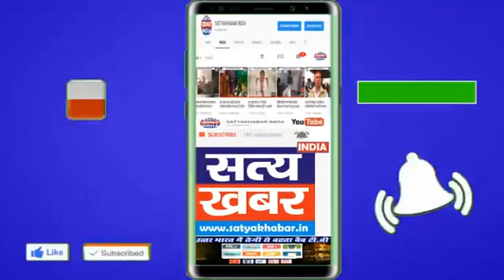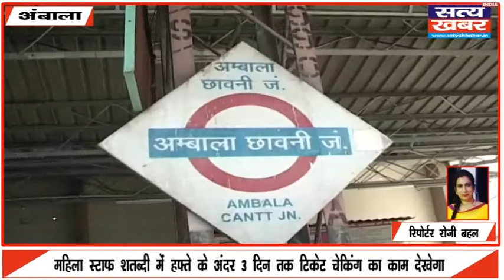उत्तर रेलवे की नई पहल : शताब्दी ट्रेन में टिकट चेकिंग के लिए महिला स्टाफ की नियुक्ति